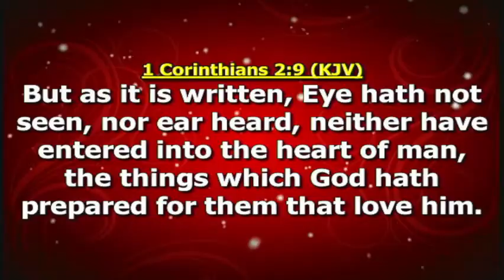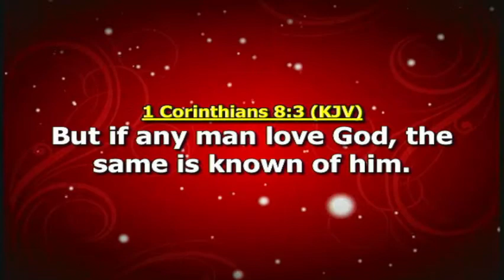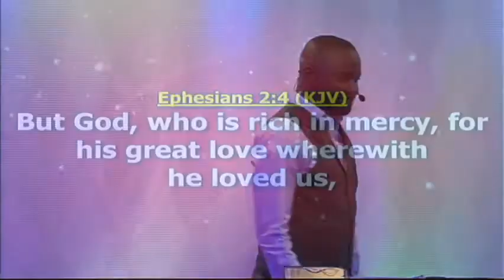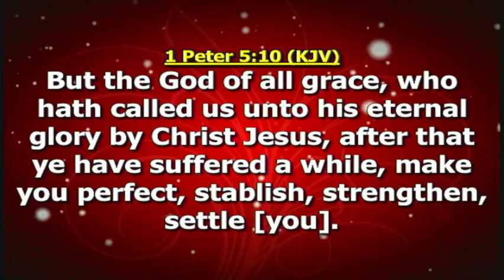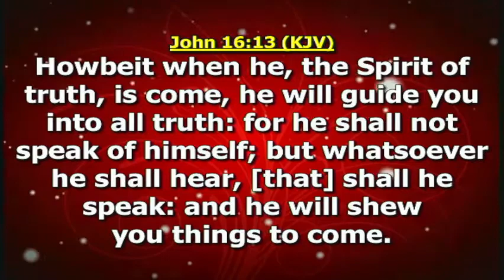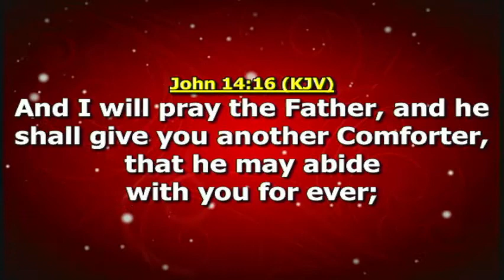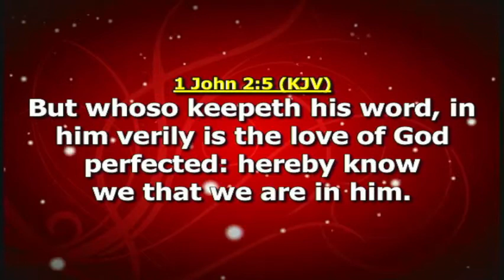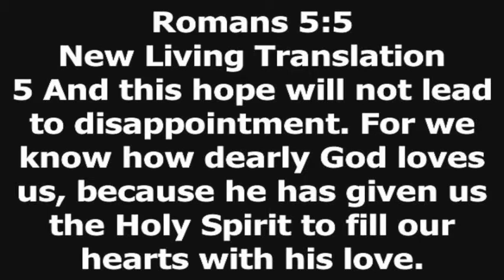EMERGENCE OF GOD'S LOVER SERIES: LOVING GOD BY PST FEMI OJO